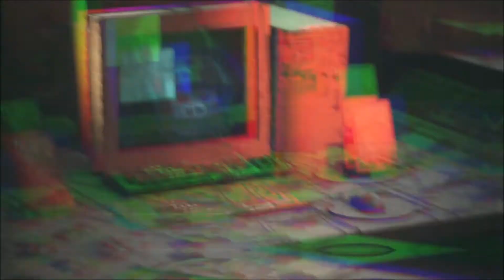🌲 Let's Play Timberborn 🌲 #11 | Wasser | gameplay deutsch early access/ Lumberpunk/ Rustikalruten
🌲 Let's Play Timberborn 🌲 #11 | Mehr Wasser |  gameplay deutsch early access/Neu /HD /Bieber
mit Mindway

#11 Mehr Wasser

🌲Timberborn 🌲

Die Menschheit hat die Erde in ein trockenes Ödland verwandelt und ist untergegangen. Einigen Tierarten ist es jedoch gelungen, sich anzupassen und sich weiterzuentwickeln. Wähle eine der Biberfraktionen aus und finde heraus, wie lange deine Kolonie überleben kann!
Übernimm die Kontrolle über eine von zwei Biberfraktionen: de naturverbundenen Rustikalruten oder die tüchtigen Eisenzähne – mit jeweils einzigartigem Stil, Gebäuden und Gameplay-Eigenschaften. Wähle, was zu deinem Spielstil passt!
Bereite deine Siedlung auf wiederkehrende Dürreperioden vor. Lege Vorräte an und bewirtschafte Äcker und Wälder auch nach dem Austrocknen von Flüssen. Verlasse dich sowohl auf natürliche Wasserquellen als auch auf künstliche Bewässerung, um den Boden urbar zu machen.
Die Biber der Zukunft haben jahrtausendelange Erfahrung im Wasserbau. Errichte Dämme und Schleusen, grabe Kanäle mit Sprengstoff und leite Flüsse um, um das Leben ins Ödland zurückzubringen. Sei aber vorsichtig mit dem Dynamit.
Verwandle Holz in ausgeklügelte Maschinen – von Wasserrädern und Sägewerken zu Motoren und Schreddern. Holz ist die Hauptressource in Timberborn. Für einige hochentwickelte Bauten benötigst du jedoch Metall, für das Plünderer die Ruinen der alten Welt durchforsten müssen.
Erschaffe eine blühende Bibersiedlung mithilfe eines vertikalen Architektursystems. Der Platz ist begrenzt, staple deine Hütten und Werkstätten also aufeinander, baue Plattformen und Brücken und errichte ein Stromnetz für deine wachsende Bevölkerung.
Tag-Nacht-Zyklus

Baue eine Stadt mit mehreren Stadtteilen, effizienten Produktionsketten und nächtlichen Aktivitäten. Verfolge das tägliche Leben der individuell simulierten Bewohner und feiere die Geburt neuer Generationen!
Moderne Biber wollen mehr im Leben als nur arbeiten, schlafen und Holz knabbern. Befriedige die Bedürfnisse deiner Nagetiere mit ausgewogener Ernährung, Dekorationen, Monumenten und mehr und halte darüber hinaus auch die Kolonie am Leben.
Spiele auf einer der enthaltenen Karten oder erstelle deine eigene und teile sie mit der Community! Aufgrund der unterschiedlich hohen Hügel, der in der Wüste verstreuten Ruinen und dem lebensnotwendigen Zugang zu Wasser stellt jede Karte eine andere Herausforderung dar.
Seit dem Projektstart verbessern wir stetig das Spiel und fügen neue Funktionen hinzu, basierend auf dem Community-Feedback. Wir erschaffen das erste Biber-Städtebauspiel der Welt. Wenn du uns helfen willst, es zu schnitzen, steig ein beim Early Access von Timberborn!

Entwickler:
Mechanistry

Publisher:
Mechanistry

Veröffentlicht:
15 .September. 2019

📷Instragram📷